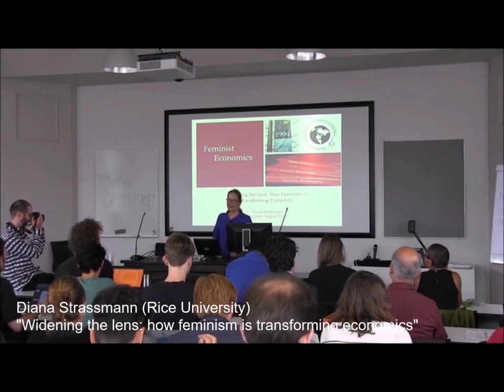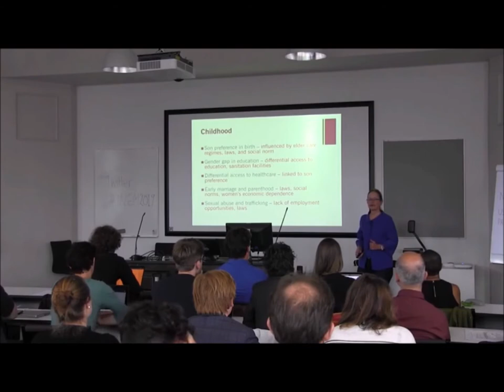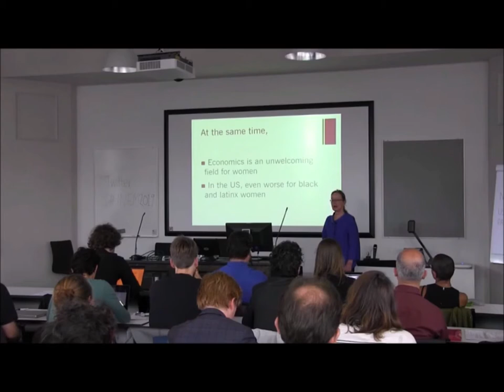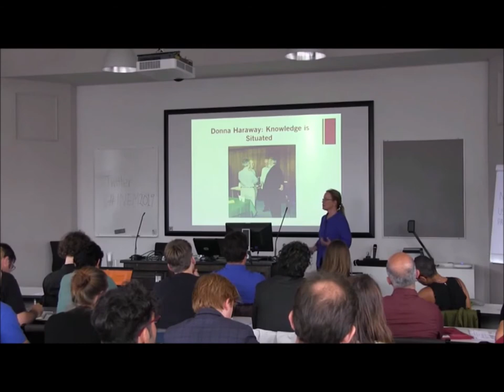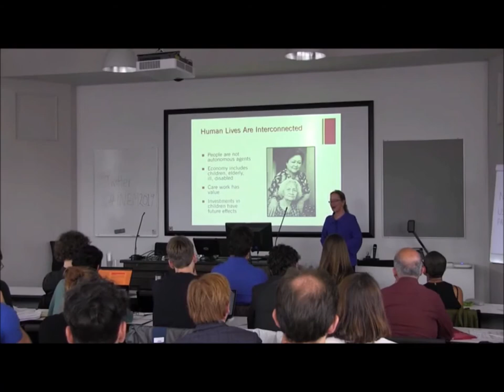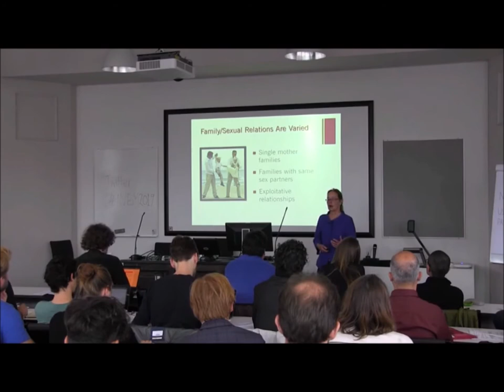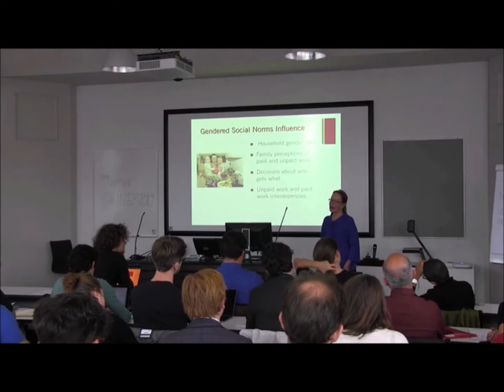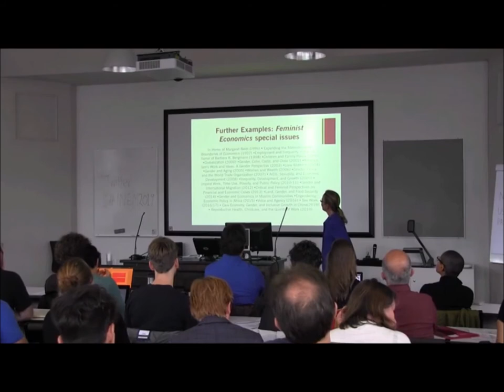INEM 2019: Diana Strassmann - Widening the lens: how feminism is transforming economics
Diana Strassmann (Rice University) giving a keynote titled "Widening the lens: how feminism is transforming economics" at INEM 2019 - The 14th Conference of the International Network for Economic Method.

The 14th Biannual INEM Conference took place at the University of Helsinki on 19-21 August 2019, and was organized in collaboration with TINT - Centre for Philosophy of Social Science at the University of Helsinki.